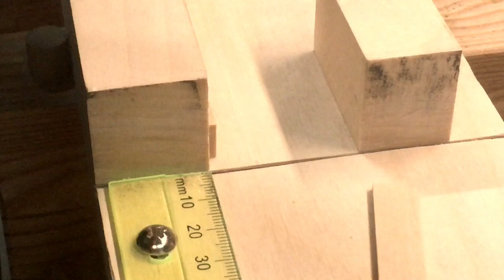Kumiko small baby box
Malá krabička se vzorem kumiko kasane rindo.